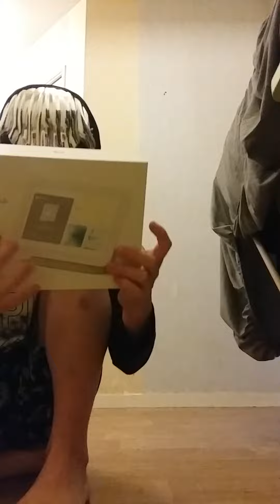3 janvier 2024